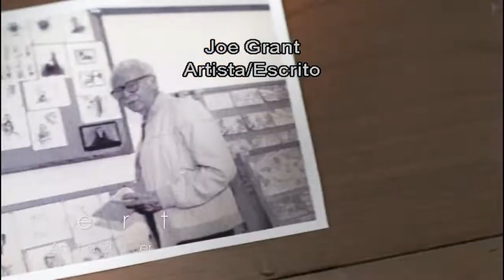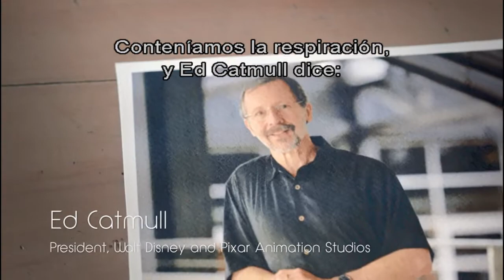Cierre DVD Walt Disney Animation Studios Colección de Cortos Animados 2015 (Argentina)